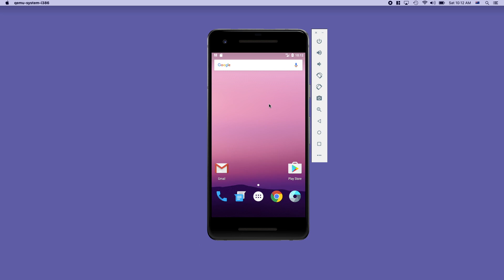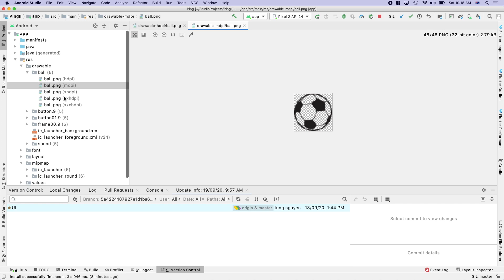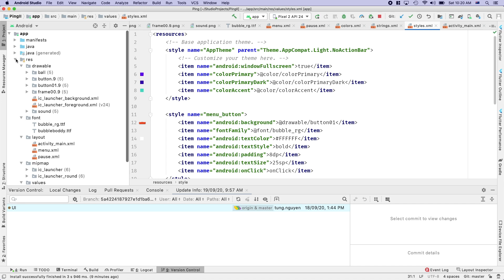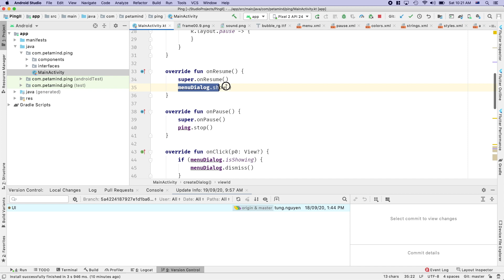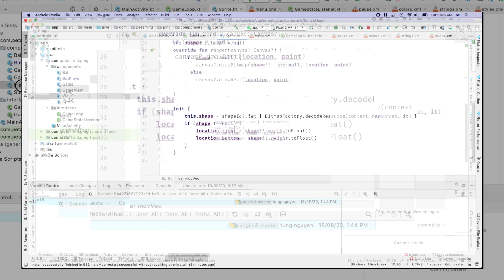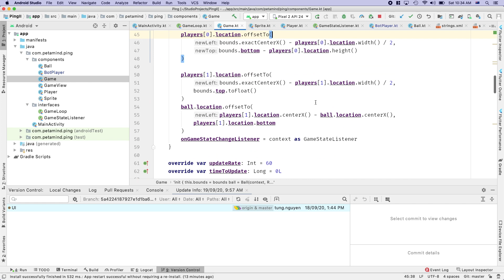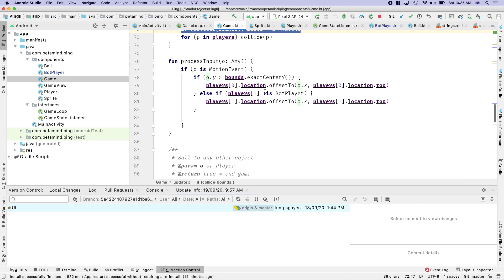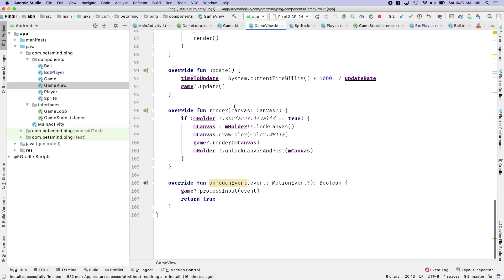Redev Ping Pong Game in 10 Mins | Mobile App Development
Develop the first video game Pong (1972) for Android using Kotlin.